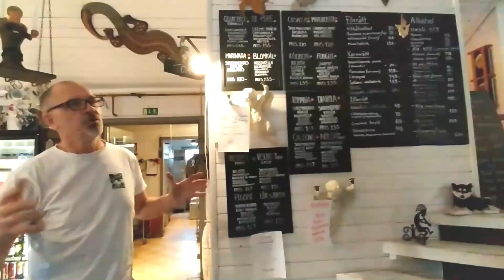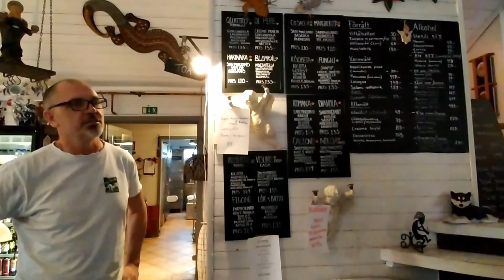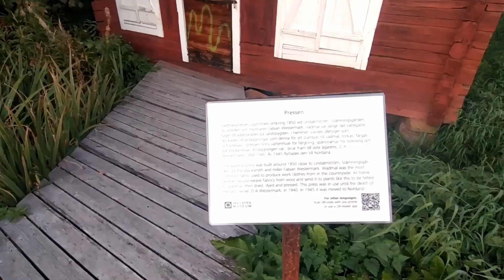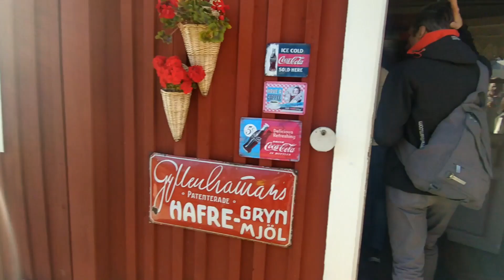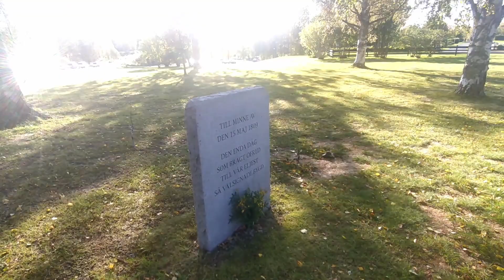Skelleftea - The Gateway Town to the Northern Lights - Lonely Roads Scandinavia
Travels don't necessarily need to be to faraway exotic lands especially during the Travels don't necessarily need to be to faraway exotic lands especially during the lockdown. We, Avinash and Sivapriya in this channel are introducing a new way of understanding what travel really means.

Query Solved

Explore Stockholm
Explore Sweden
Sweden travel
Stockholm travel
Explore Scandinavia
Explore Nordic
Explore Europe
Northern Europe
Travel Vlog
Malayali in Europe
Malayali in Sweden
Malayali in Europe Travel vlog
Malayali in Sweden Travel Vlog
Youtube Cooking
study
visa
sweden
stockholm
ielts
age gap
study in sweden
work permit
employment opportunities
pension
job options
Sweden education
sweden work visa jerin francis
unlimited part time work in sweden
malayalm vlogs
jerin francis new videos
sweden visa
students
international students
student visa tips
phd in sweden
masters in sweden
study in europe
sweden living cost
Student expense
Study in Scandinavia
part time jobs
get a sweden visa
European
Europe Malayalam
Malayalam Travel
Europe Malayali
Swedish Malayali
Malayali in Sweden
Malayali in Stockholm
Malayali Vlogger
Malayali Youtuber
Malayali Youtube in Sweden
Malayali Youtuber in Stockhom
English Subtitles
Sancharam
Europe
Sancharam
Sancharam Sweden
Sancharam Swedish Episode
Sancharam Europe Episode
Malayalam Vlog Channel
Easiest
Countries to Migrate
Best European Country
Nordic Vlogger
Nordic malayalam blogger
Scandinavian blogger
Scandinavian Malayali